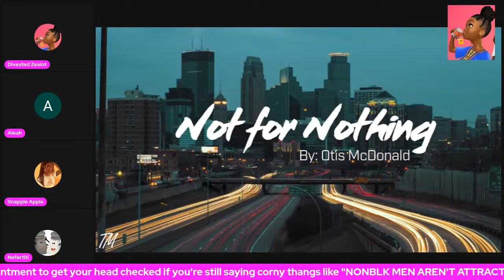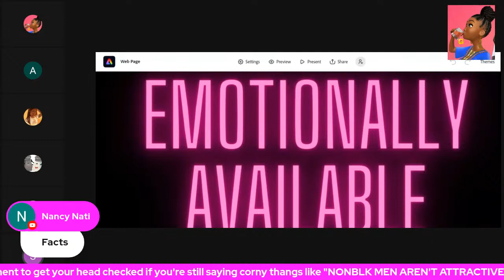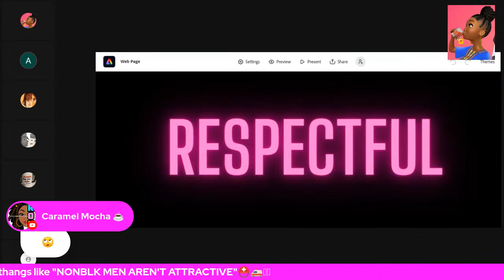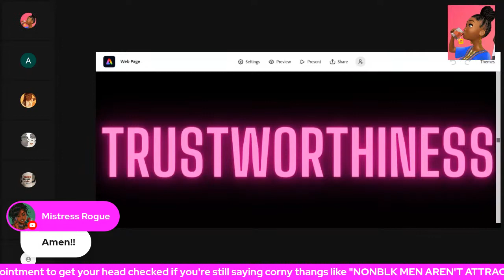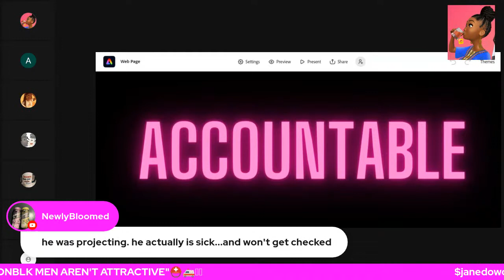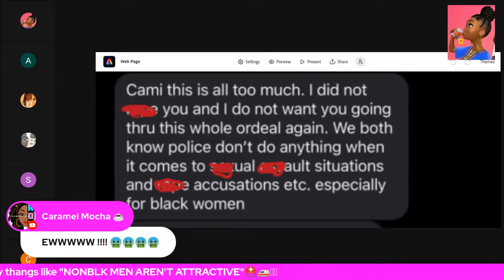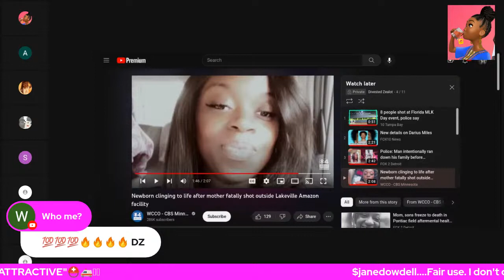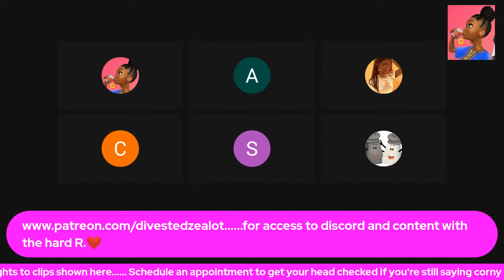You're Not Attracted To What? I Don't Believe You, You Need More People.